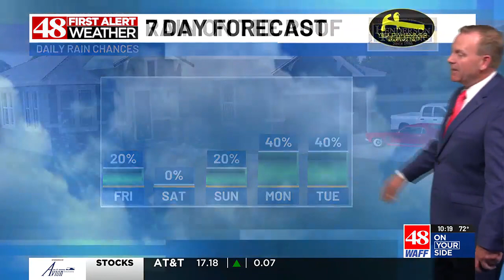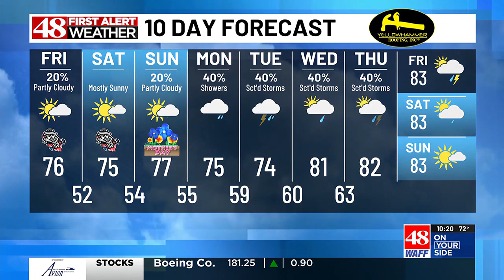48 First Alert Weather: Thursday 10 p.m. weather forecast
48 First Alert Chief Meteorologist Brad Travis provides us with Thursday night's forecast.